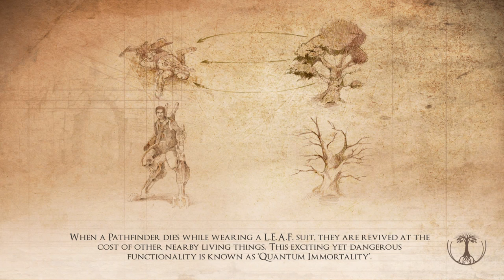A Beautiful Adventure Game | Valley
Experience the adventure of a lifetime

Valley is a First-Person adventure unlike any other. Hidden deep within a remote region of the Rocky Mountains, you find yourself bewildered within a secluded valley. With the power of a recently discovered L.E.A.F. suit (Leap Effortlessly though Air Functionality), run and jump your way through beautiful forests, dangerous ruins and vast environments; all the while utilizing the power to control life and death to uncover the startling secrets of the mysterious valley.

Be forewarned, with these new-found abilities comes a daunting repercussion: the more you experience death within the valley, the more the valley will die around you.